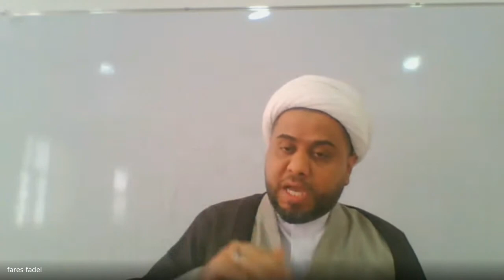المحاضرة الثامنة الوكالة-الولاية-الكفاءة الدكتور-فارس-الخطيب